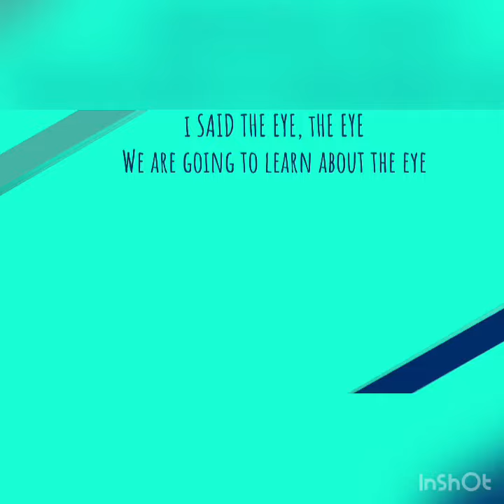The Eye Song